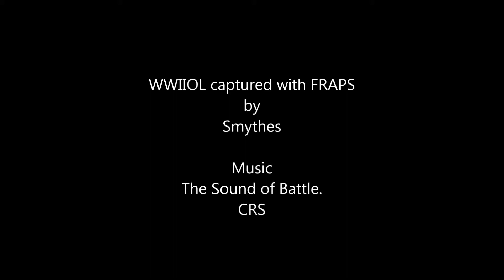20130619 Failed Knife Kill at Boxtel by Smythes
This video was made with a thread in mind on the WWIIOL forums that was about "knife kill of the month". Obviously this thread isn't knife kill of the month, it ended up being the M1 Garand kill.

No music with this one, just a clip with captions.